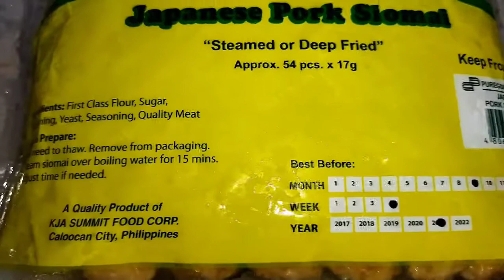Puregold Japanese siomai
Puregold Japanese pork siomai
Price:. P252.00
P252.00/54pcs=P4.67 per piece 😉
Net weight:. 17g x 54 pcs
Store:. Puregold
Date of purchase:  May 15, 2021

yummy
nori
Japanese seaweed
masarap
delicious
delicioso
favorite